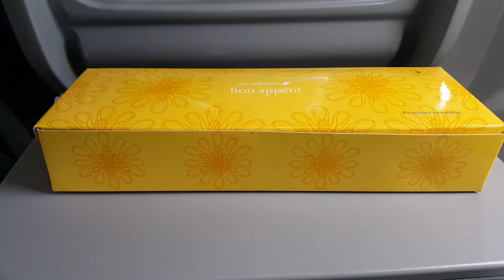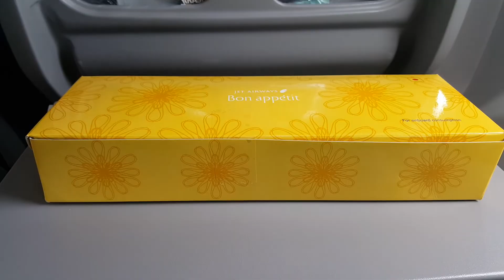Jet Airways Trip report Atr 72-500 Chennai Madurai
Trip report on Jet airways flight 9w 2727 from chennai to madurai in ATR 72-500